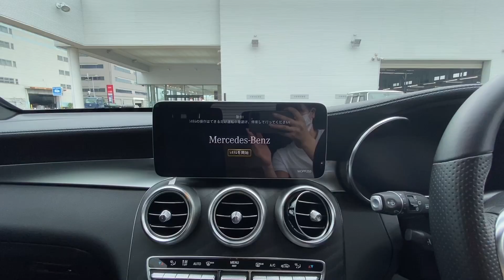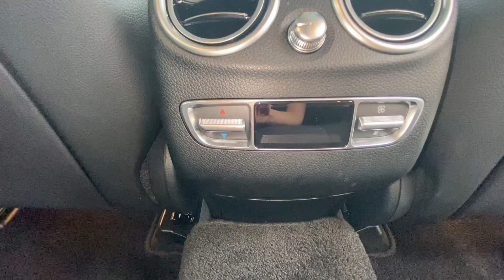GLC想像を遥かに超えてきた❗️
00:00　GLC外装紹介
01:41　GLC内装紹介
05:22    GLC運転しながら感想いいます！

〜みつる〜
メルセデス・ベンツは、子供の頃からの憧れだった。
そしてみつるは、2019年に初ベンツで‹GT63S フルオプション›を購入。

ベンツの魅力を少しずつ伝えていければと思います。
ちなみに、クルマの知識は一般レベルです！
詳しいことは、楽しく一緒に勉強できればと思っているので、よろしくお願いします！